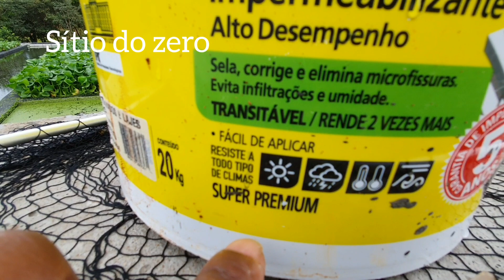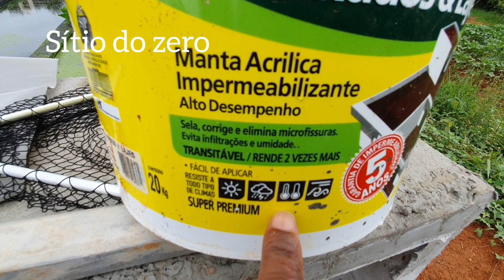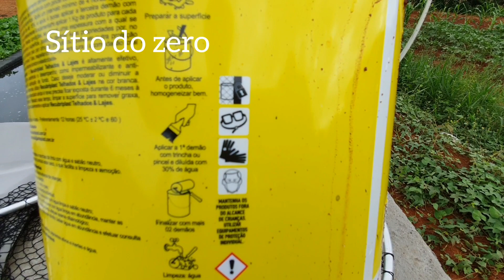Qual impermeabilizante usado tanques criação de peixes sistema ras